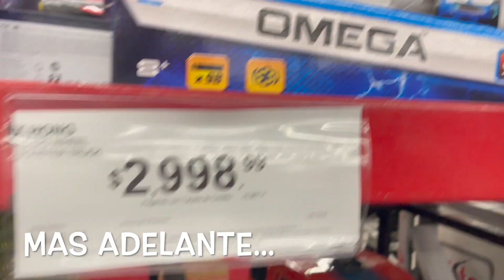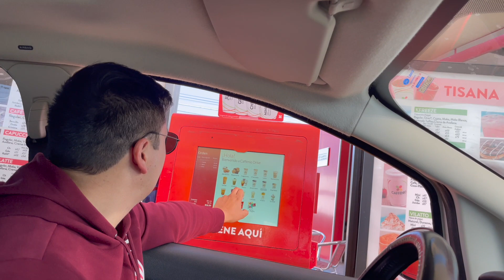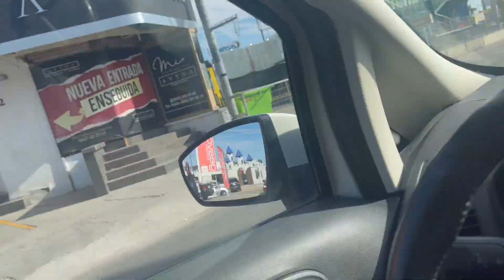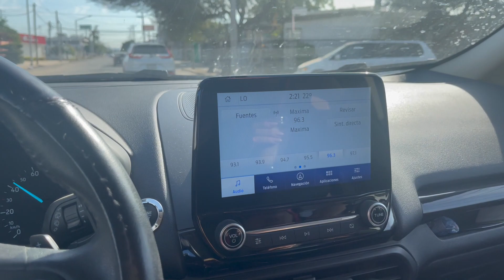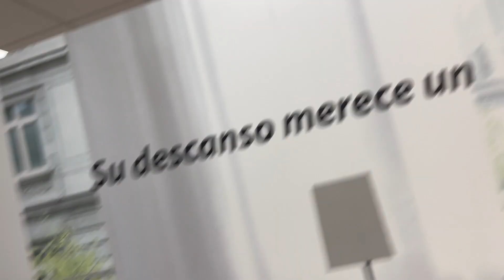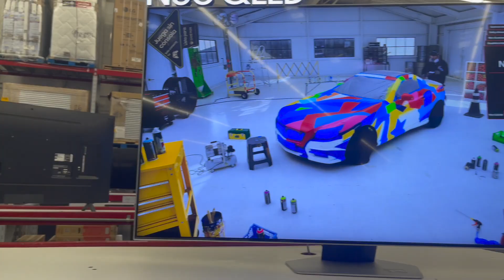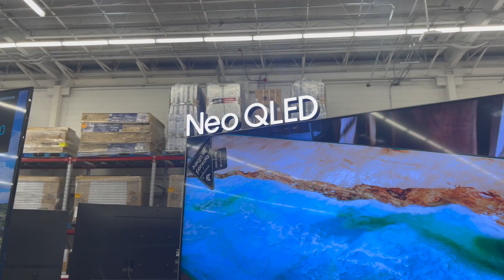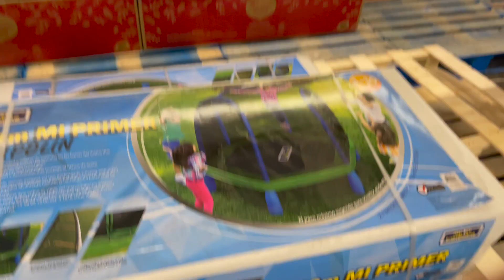NOS FUIMOS ALA CIUDAD DE HERMOSILLO DE COMPRAS TODA LA FAMILIA JOYS | PAUL JOYS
Mi gente pues como ya pudieron ver en el titulo del video esta vez viajamos a la ciudad de HERMOSILLO,SON. fuimos por unas compras que hicimos las cuales van a poder ver ustedes en el video, nos divertimos mucho con la familia espero y le guste este video y me sigan a apoyando muchas gracias por tomarse el tiempo de ver mis videos y de apoyarme AQUI ESTAMOS ALA ORDEN 🍀🫡✌🏻‼️